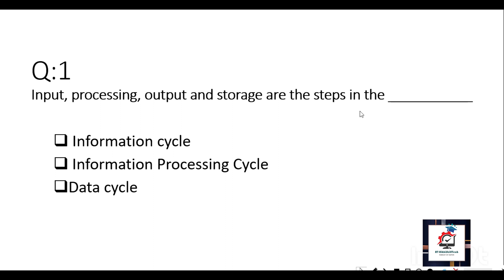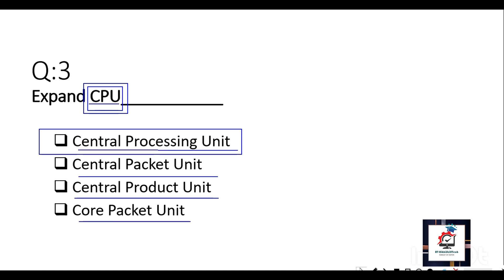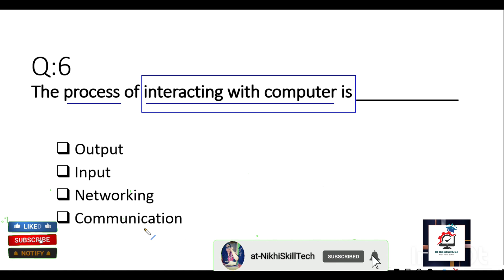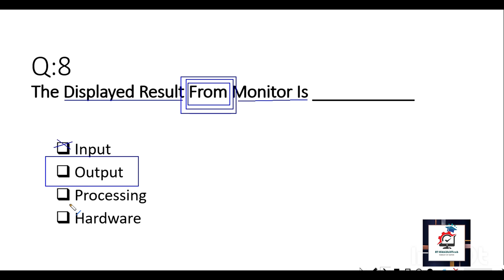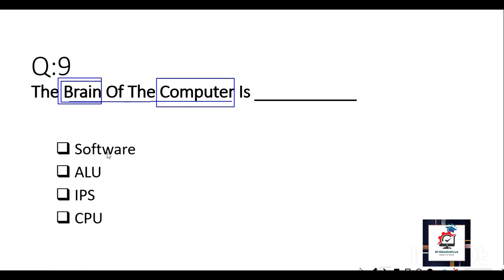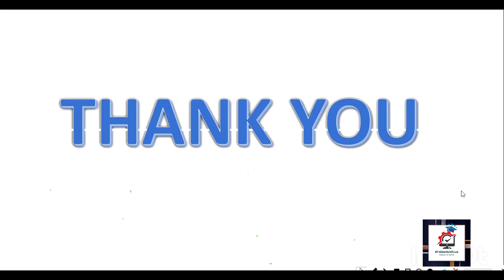clt exam model question paper |Part 2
Keyboard shortcuts| CLT exam question answers

Clt Exam Score Card /digital certificate downloading Method

Clt Practice Test | ಕಂಪ್ಯೂಟರ್ ಸಾಕ್ಷರತಾ ಪರೀಕ್ಷೆಯ ಪ್ರಾಕ್ಟೀಸ್

CLt EXAM ನಲ್ಲಿ e - mail ಮೇಲೆ ಕೇಳಬಹುದಾದ ಪ್ರಶ್ನೆಗಳು